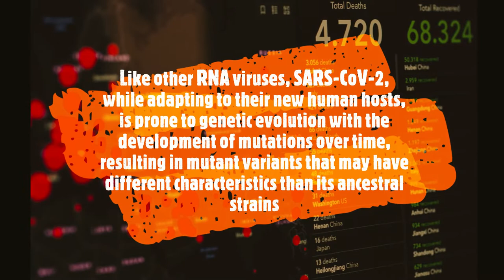COVID19 Evolution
Coronavirus disease 2019 (COVID-19), the highly contagious infectious disease caused by severe acute respiratory syndrome coronavirus 2 (SARS-CoV-2), has had a catastrophic effect on the world’s demographics resulting in more than 2.9 million deaths worldwide, emerging as the most consequential global health crisis since the era of the influenza pandemic of 1918.